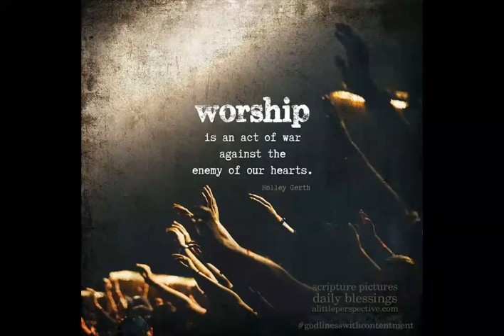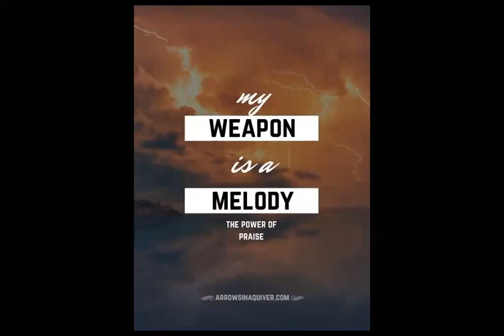12 AUG WORSHIP